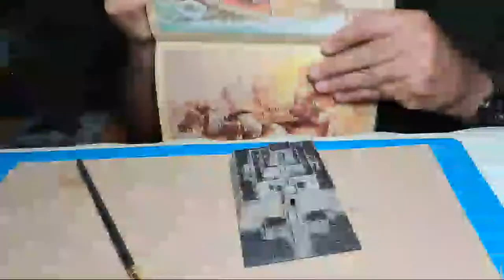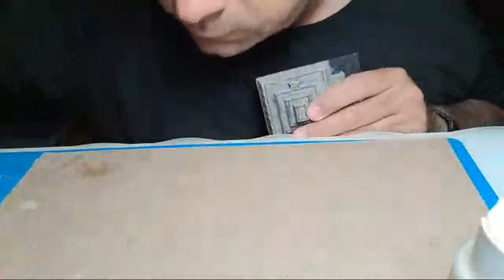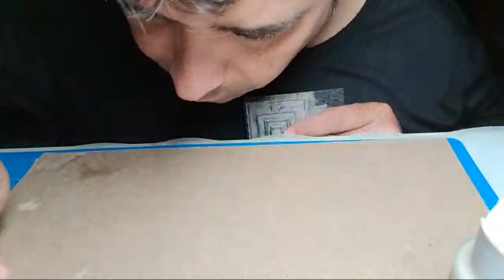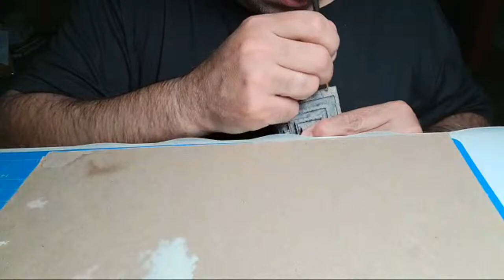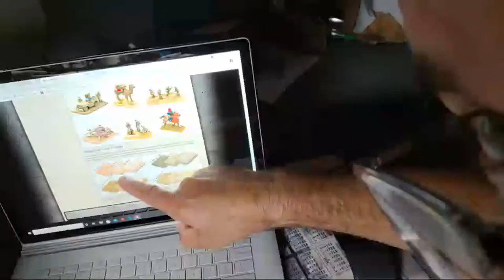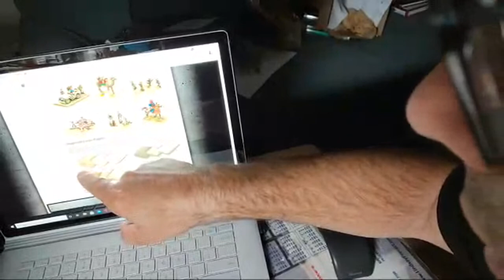Ziggurat Painting etc. - Fathers Day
I paint Joe Kohten's 3D printed ziggurat in this Live video.